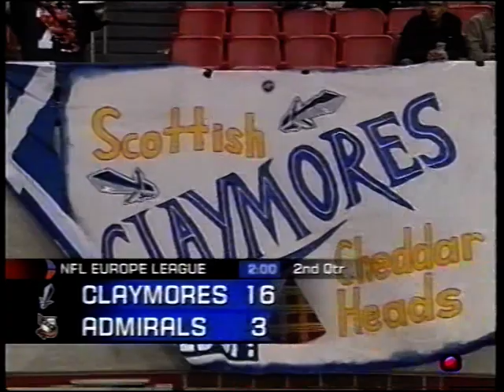Scottish Claymores at Amsterdam Admirals Week8 2004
The Claymores defeated the Admirals 19-17 in Amsterdam during Week 8 of the 2004 NFL Europe season. Rob Hart's 42 yard FG with 1:42 remaining gave the Claymores victory in their 100th game as a franchise. It would also prove to be their last ever win.